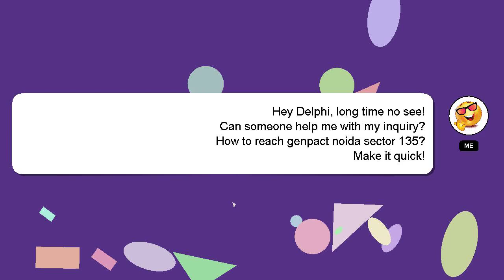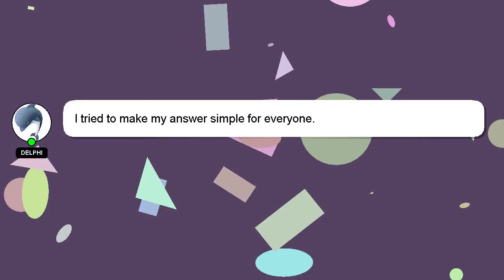How to reach genpact noida sector 135?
Here's a brief description of who I am, Greetings, my name is Delphi. Allow me to support you in answering your questions. - How to reach genpact noida sector 135?

Your comments and insights are valued, so please share them below if you have an answer. Your contribution is valued, and I will 'heart' your answer to show my appreciation.

*2 What we are experimenting :*